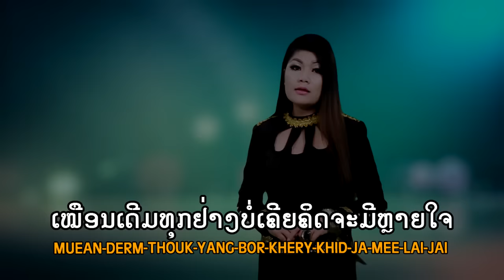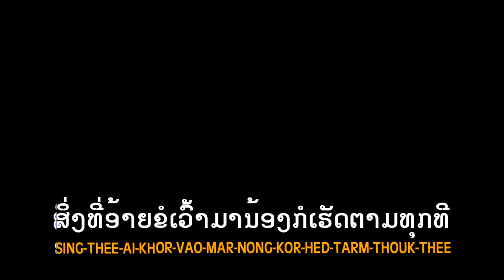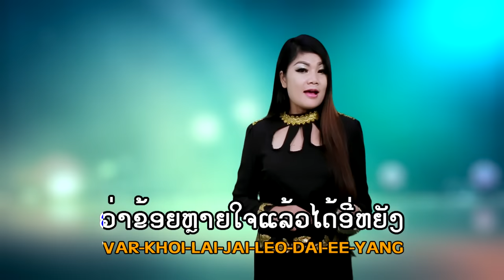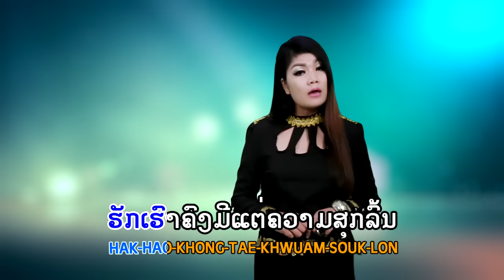ກ້າຖາມຈັງໃດວ່າຫຼາາຍໃຈແລ້ວໄດ້ຫຍັງ? khathamjungdai?ก้าถามจังใด สุดทีดา ສຸດທິດາ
ພ.ກ້າຖາມຈັງໃດວ່າຫຼາຍໃຈແລ້ວໄດ້ຫຍັງ ?
ຮ້ອງໂດຍ: ສຸດທິດາ ປານ້ອຍ
ແຕ່ງໂດຍ: ຕົ້ນຄູນ ສຸນາເຄນ ແລະ ຄົມ ຄົງຊະນະ
ສັງກັດ: ທີເຄ ຊາວລາວ  ( ລິຂະສິດແຕ່ພຽງຜູ້ດຽວ ໂທ: 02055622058 ສຳລັບຕິດຕໍ່ງານສະແດງ)